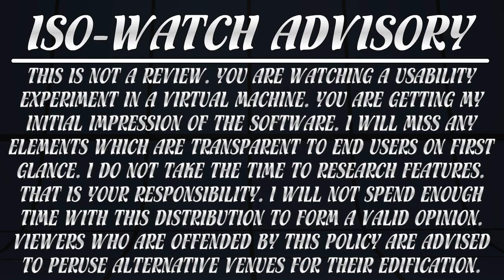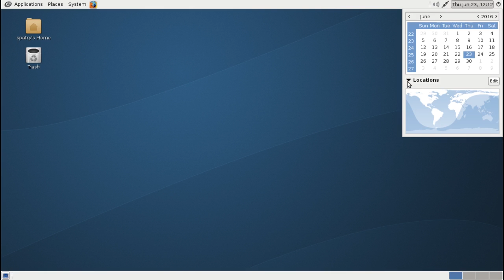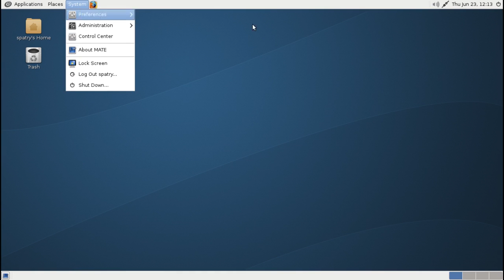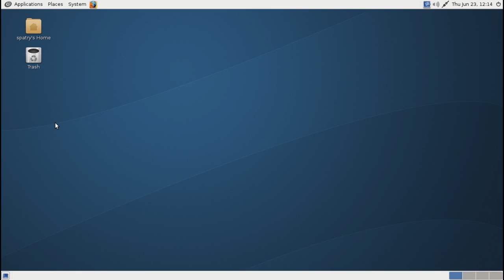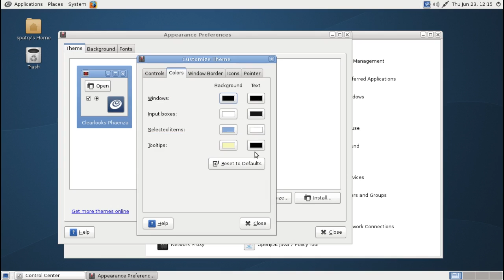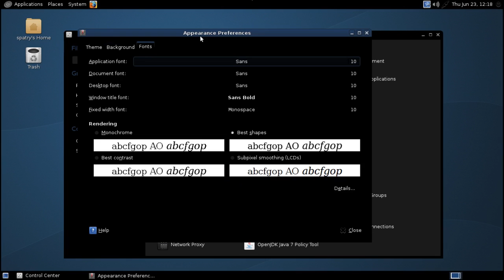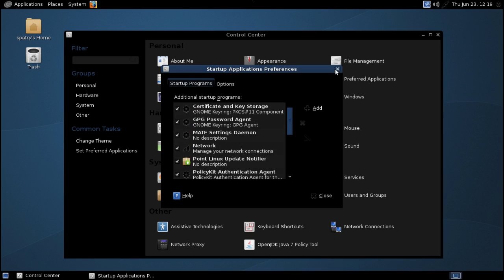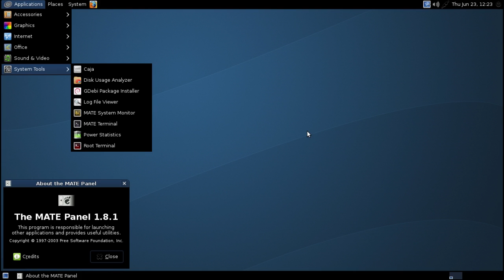ISO-Watch: Point Linux 3.2